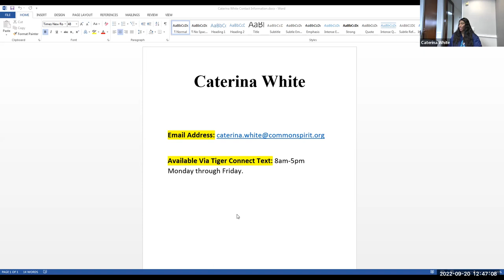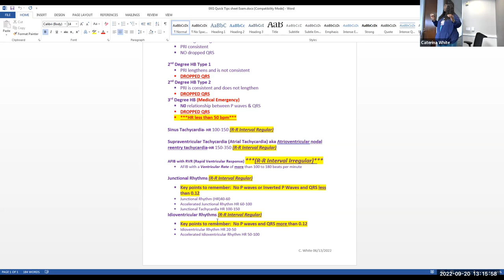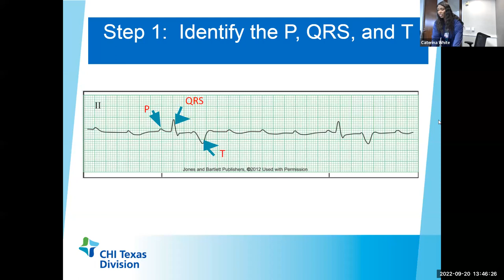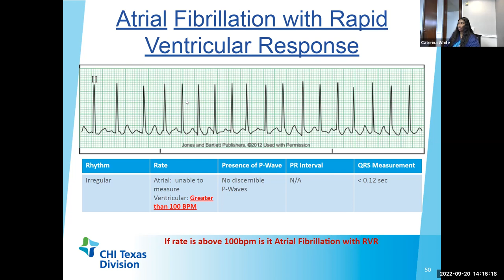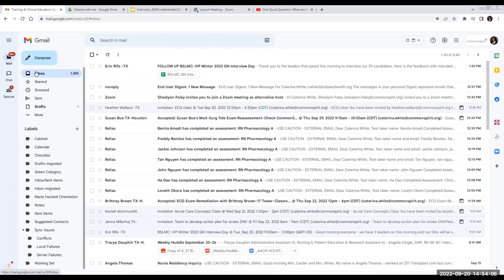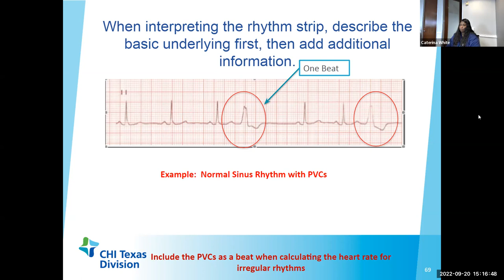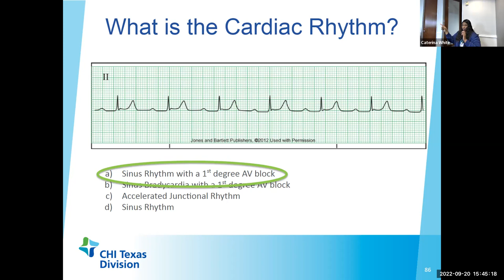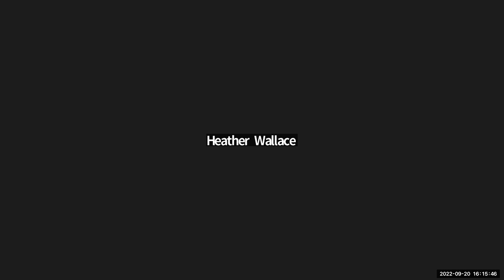2023 ECG Recording